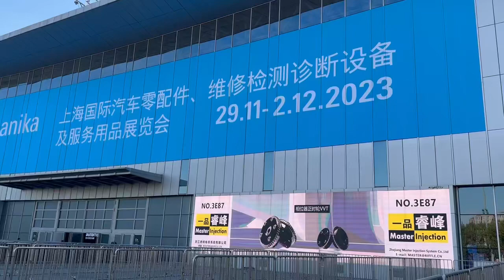master injection fuel pump china factory . Leading tecnology . High quality .